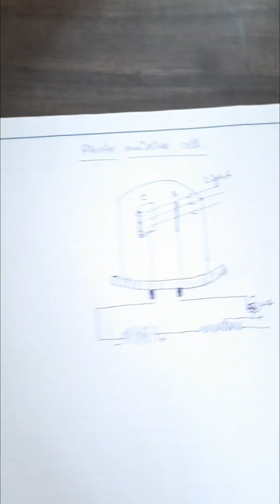Photoemissive cell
Hii Everyone  I am Dr. Shivaleela Basavaraj, Physics Lecturer

Uncover the laws of the universe with physics experiments. Explore motion, energy, and the fundamental forces of nature.

Physics experiments will make you understand the working principle of many common devices through their applications in different experiments with particular aims.

The purpose of performing physics experiments in the laboratory is not only to reinforce the material you learn in physics lecture, but also to enhance your practical skills.